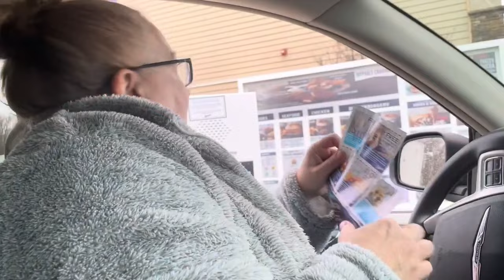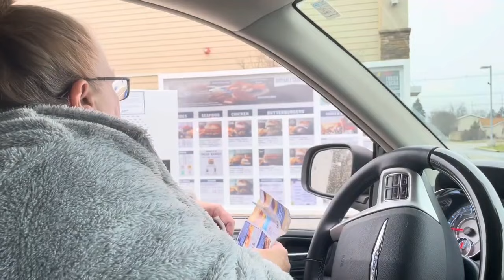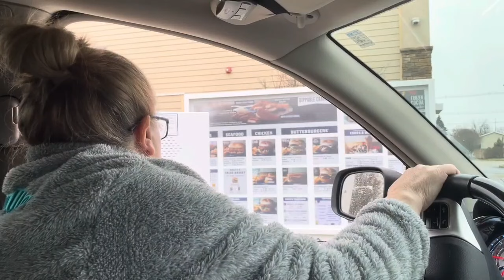Sam going to Culver’s drive thru in the van with Aunt & mom for Dinner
Sam headed to Culver’s for dinner in the van with Aunt.